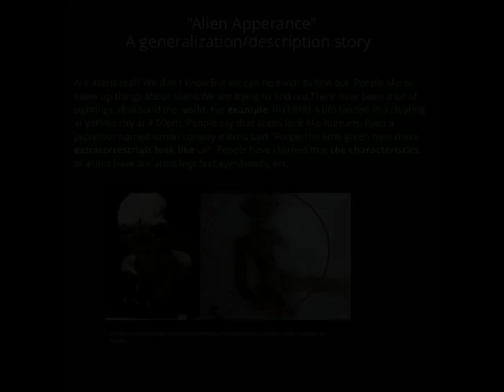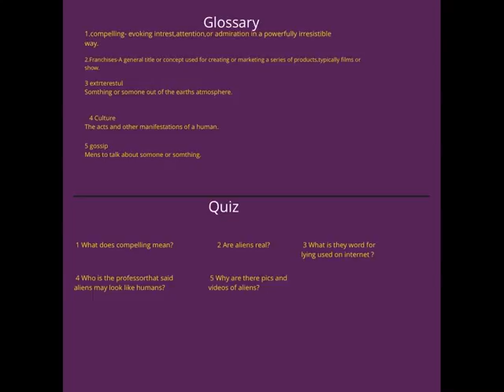Aliens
A student research project using text features, organizational patterns and reference sources.